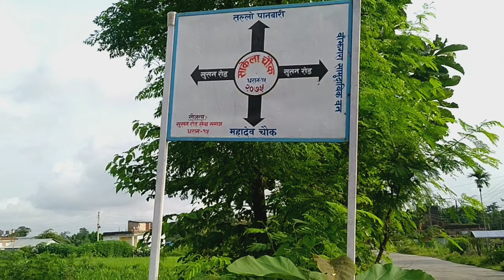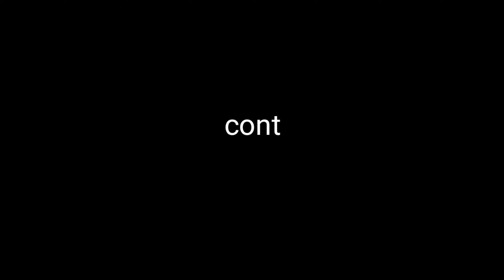50ft बाटो मा 10 धुर जग्गा बिक्री मा | dharan ghaderi | sunsari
50ft बाटो मा 10 धुर जग्गा बिक्री मा | dharan ghaderi | sunsari

आगामी दिनहरूमा अझै राम्रो राम्रो घर अनि जग्गा को video ल्याउने छु। एदि हजुर को पनि घर जग्गा बेच्नु चाहानु हुन्छ भने 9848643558 मा फोन गर्नुसक्नु हुनेछ। धन्यवाद ।

Some videos👇️

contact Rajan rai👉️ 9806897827